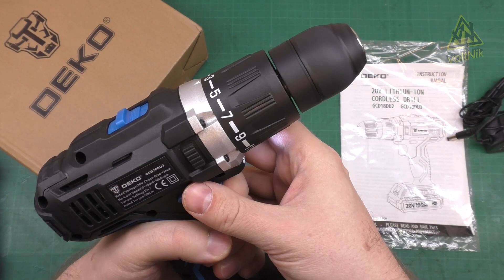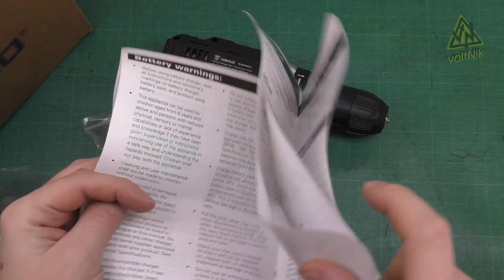УДАРНЫЙ ШУРУПОВЕРТ DEKO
Обзор и тест аккумуляторного ударного шуруповерта DEKO.